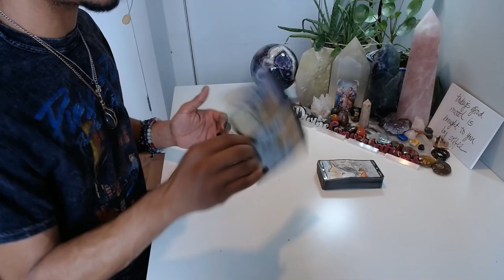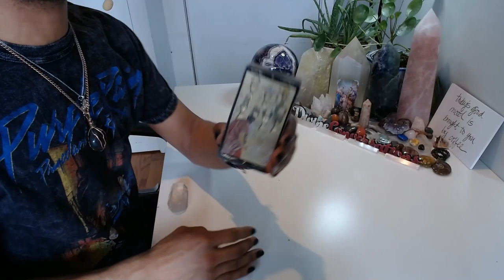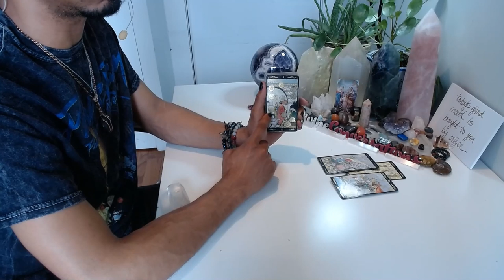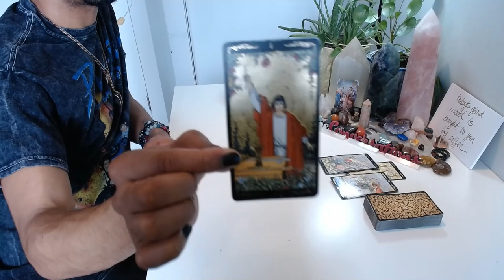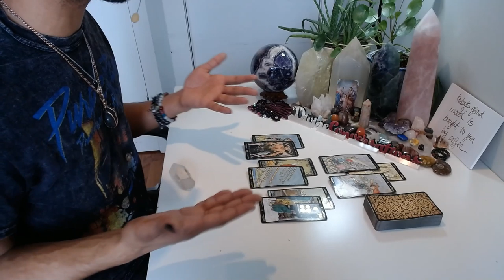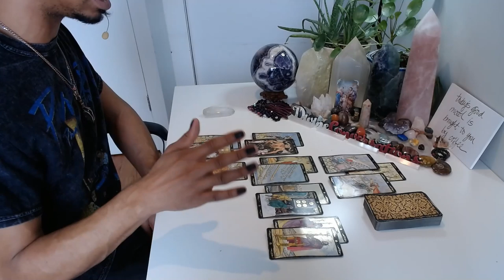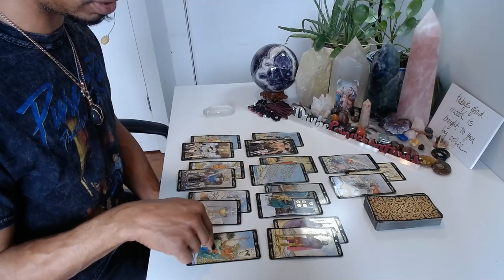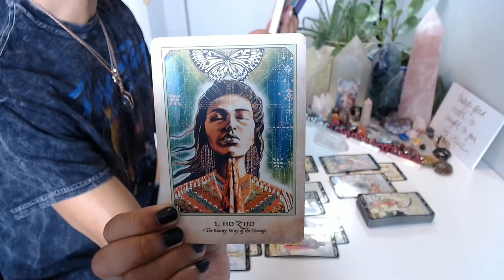Scorpio - *Aggressively Redefining Your Terms * - January 2020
LIVE READINGS:
30 min - $65
60 min - $130

Available oracle decks:
~Crystal Mandala
~Sacred Rebels